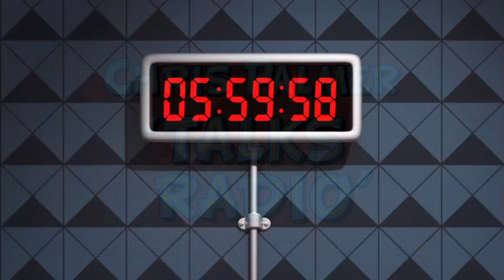Chris Palmer Talks Radio